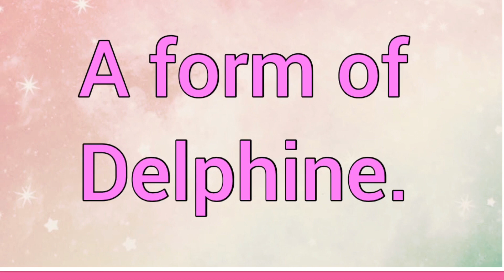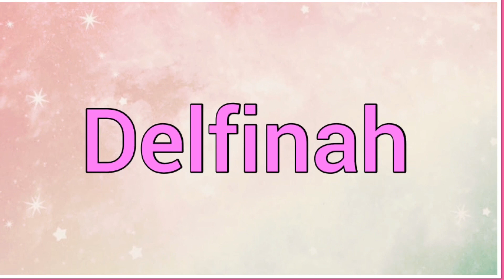Delfina | Name Origin Meaning Variations